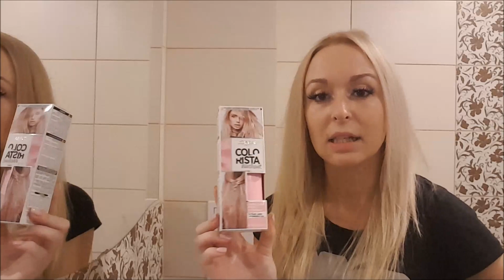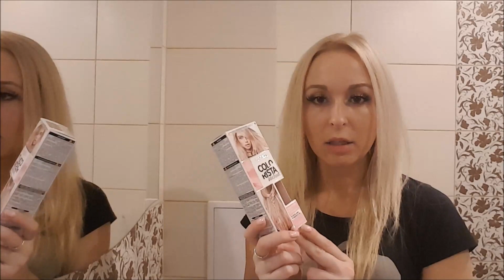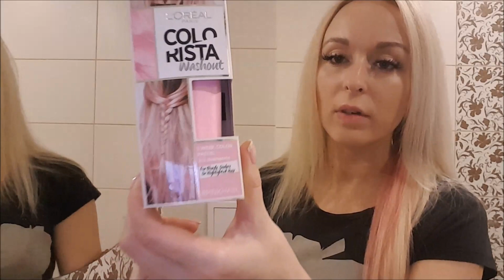Bandau L'orealCOLORISTA trumpalaikius plaukų dažus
Sveiki, noriu pasidalinti pirmo įspūdžio filmuku apie L'oreal colorista trumpalaikius plaukų dažus, gal kas dar nebandėte? Tai aš rekomenduoju drąsiai, nes tikrai nėra ko baimintis kad netiks spalva ar pakenks plaukui, tai tik lengas spalvotas kremas kurį po kelių plovimų galite lengvai išplauti.
Galite pasipuošti kokiam vakarėliui ar šiaip spalvotai pasitikti vasarą... :)
Gero žiūrėjimo ;)

Naudingos nuorodos:
✅Gaukite 10 procentų nuolaidą visiems užsakymams iš su nuolaidos kodu VAIDA10